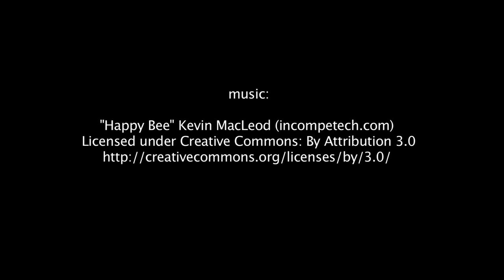Time lapse of Kate creating a Woolly Warm Fuzzy Pet Replica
This is a time-lapse (sped up 1500 X) of me creating a replica of a Boston Terrier. In real time this was about 3 hours.